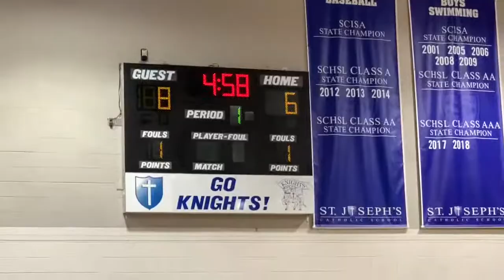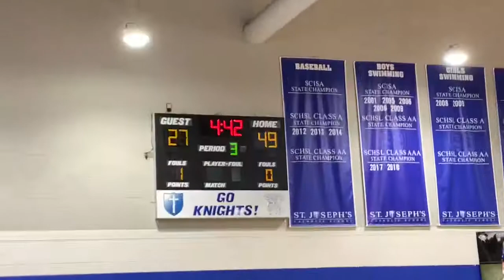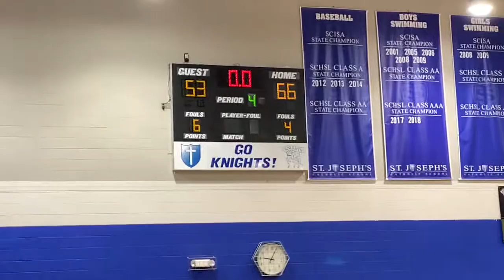2018-19 GMC at St Joe’s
Lost 53-66
7-9, 2-4 in region